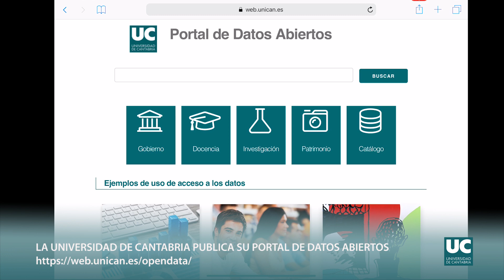La UC publica su página de open data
Datos de docencia, gobierno, investigación y patrimonio, de 82 fuentes distintas de la Universidad de Cantabria (UC) y con 220 tipos de documentos. El portal de datos abiertos u open data que acaba de publicar la Universidad de Cantabria supone un nuevo avance en su política de transparencia y rendición de cuentas a la sociedad.

El proyecto, coordinado por la Gerencia de la UC, el Área Web del Servicio de Comunicación y con la implicación del Archivo, la Biblioteca (BUC) y el Área de Campus del Vicerrectorado de Campus, Servicios y Sostenibilidad, ha contado con la participación de las unidades y servicios responsables de la gestión y extracción de datos.